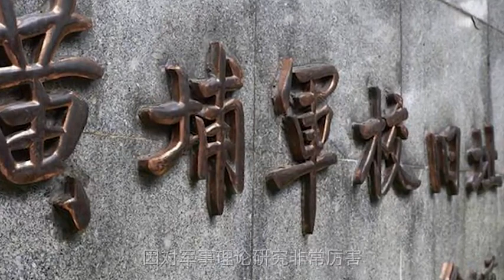王近山被稱為“瘋子將軍”，其實國軍也有一個“瘋子將軍”